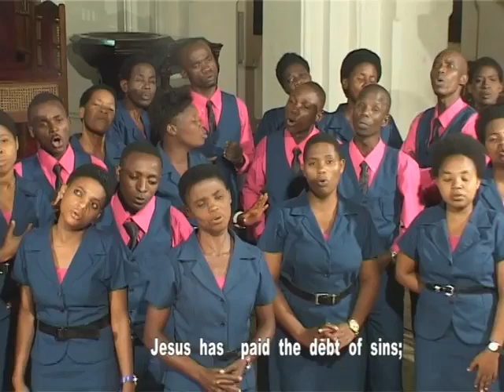Deni Ya Dhambi Mbiu SDA Choir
Mbiu SDA Choir Deni Ya Dhambi Official Video